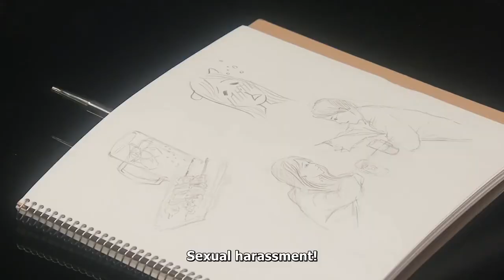Renai Mangaka Funny Moment 2 😆😆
Both of them are funny 😂😂👍👍